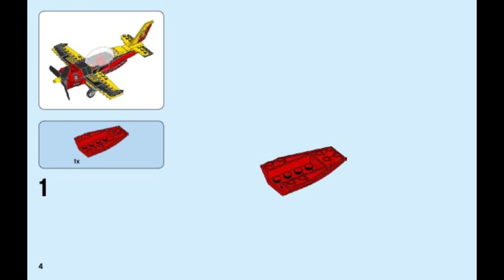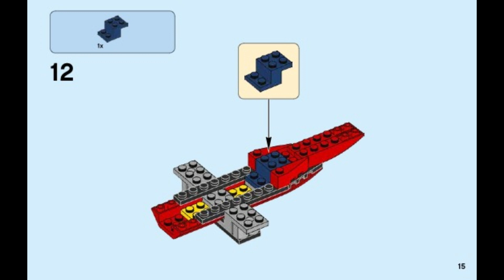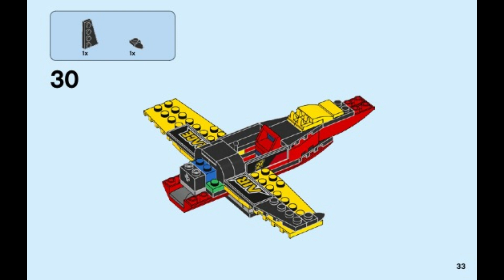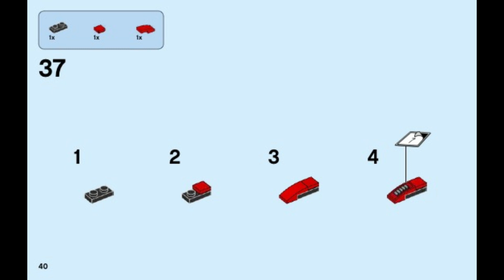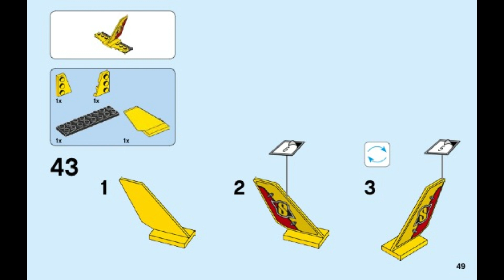60144 Instrucciones para el avión de carreras LEGO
60144 Instrucciones para el avión de carreras LEGO